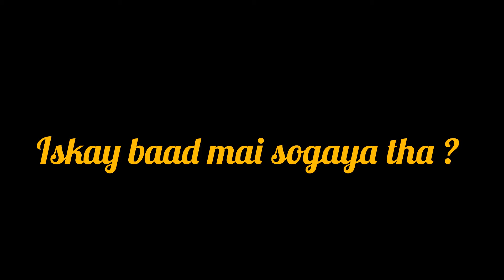My Beloved Sister's Wedding😍 | Part 3 | Kashmiri wedding songs | Wazwaan | kashmiri new songs